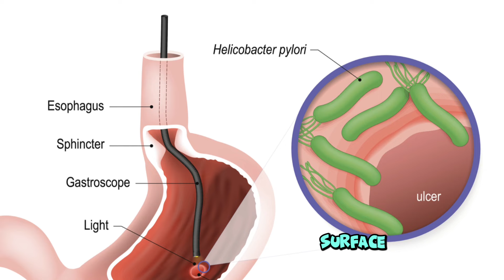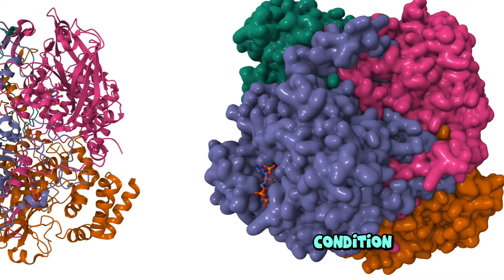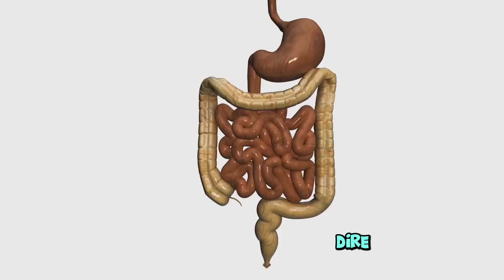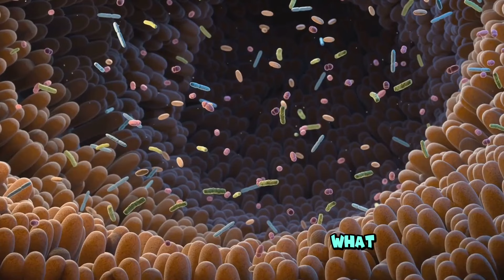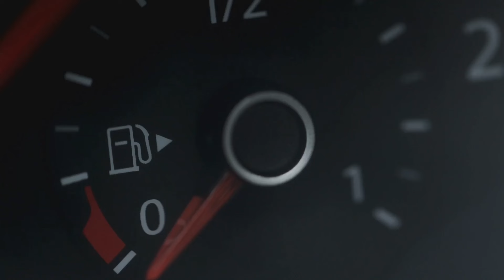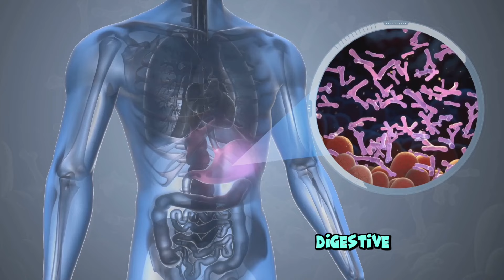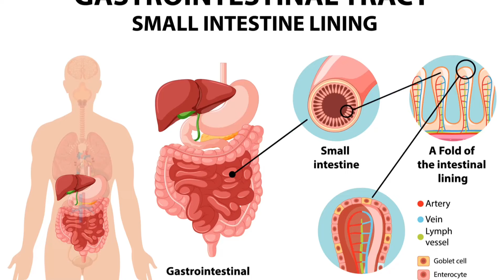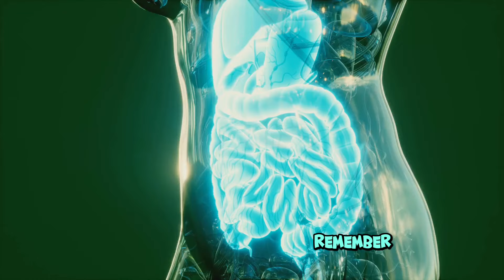I Cured My Chronic Stomach Issues (How To Prevent Them)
Are you tired of living with chronic stomach issues? I know how frustrating it can be to deal with constant bloating, cramps, and discomfort. But the good news is that I've found a way to cure my chronic stomach problems and I'm excited to share my journey with you! In this video, I'll be sharing the natural remedies, dietary changes, and lifestyle tweaks that helped me overcome my stomach issues and find relief. From identifying food intolerances to managing stress, I'll dive into the specific strategies that worked for me and can work for you too. If you're ready to say goodbye to stomach problems and hello to a happier, healthier you, then watch until the end to learn how to prevent chronic stomach issues for good!